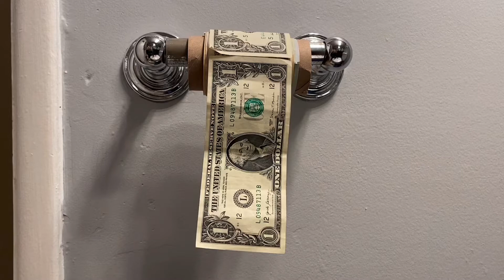Toilet paper during coronavirus quarantine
How it feels to use toilet paper during the coronavirus on lockdown.